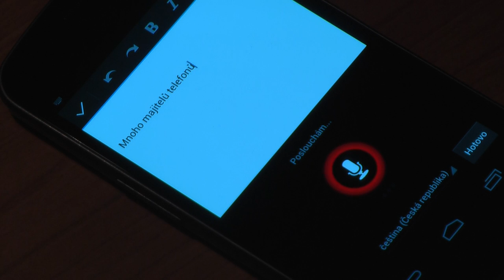Android umí diktovat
Android umí rozpoznávat mluvené české slovo a převádět ho kvalitně na text. Mnoho uživatelů to ale stále netuší.